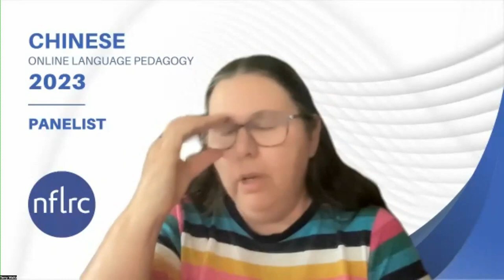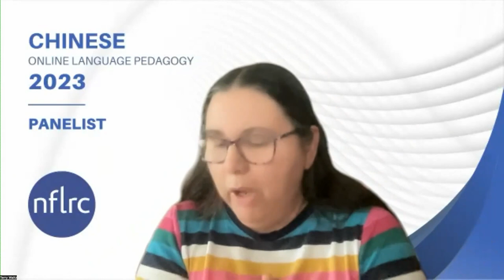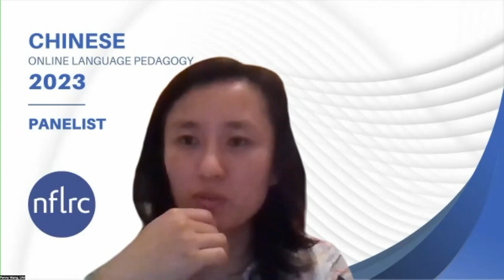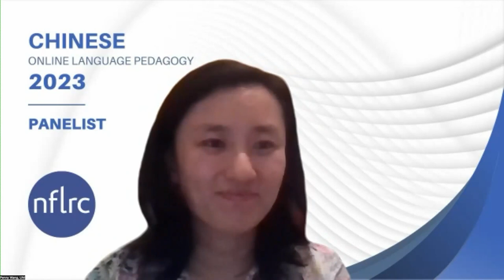Chinese Online Language Pedagogy: Panel 1, Question 3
"How do you assess student interaction with materials?"

Panelists: Ying Jin, Ke Peng, Terry Waltz, and Penny Wang.